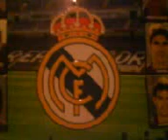PASILLO DEL BARCA